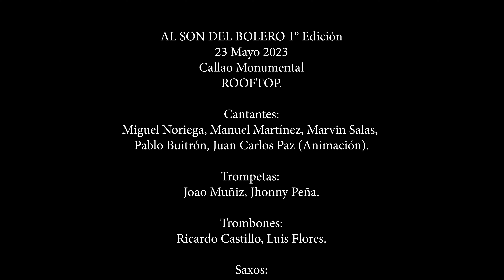TABOGA ♪ - Orquesta ZAPEROKO La Resistencia Salsera del Callao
TABOGA ♪
(Ricardo Fábregas)
Orquesta ZAPEROKO La Resistencia Salsera del Callao ♫
AL SON DEL BOLERO 1° Edición
23 Mayo 2023
Callao Monumental
ROOFTOP.

Cantantes:
Miguel Noriega, Manuel Martínez, Marvin Salas, Pablo Buitrón, Juan Carlos Paz (Animación).

Trompetas:
Joao Muñiz, Jhonny Peña.

Trombones:
Ricardo Castillo, Luis Flores.

Saxos:
Pedro Azabache (Saxo Alto)
Juan Pablo Llontop (Saxo Barítono)
Jordan rixi Lozano(Saxo Tenor)

Percusión:

Enmanuel Garrillo, Kevin Moncada, Angello Seminario, Juan Cannevello.

Armonía:
Harold Widdup (Piano y Teclados)
Alberto Urquiaga (Baby Bass)

Producción General: Jhonny Peña.
Producción Audiovisual: Saama Produce.
Mezcla y Mastering: Harold Widdup.
Arreglos y Transcripción: Pedro Collazos.